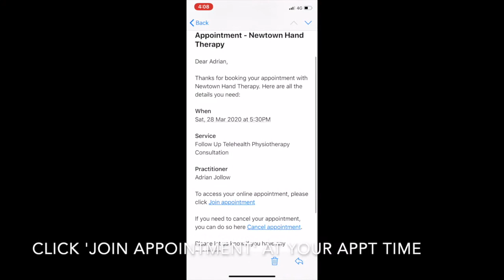Telehealth Hand Therapy Consults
Newtown Hand Therapy now offers online telehealth consults.